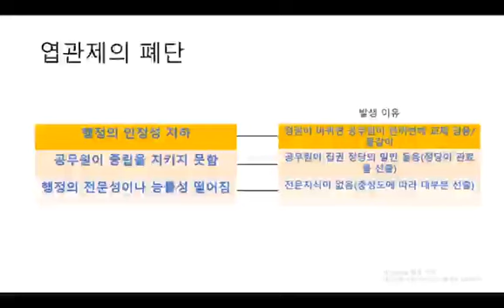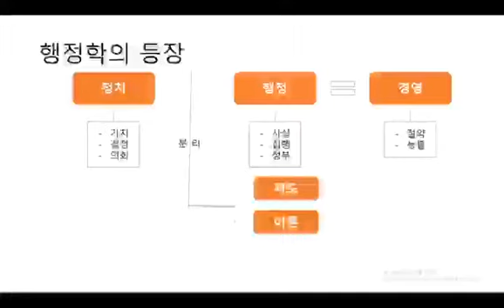엽관주의에 대해 - 김태형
엽관주의란 무엇인지 알아볼까요 ?